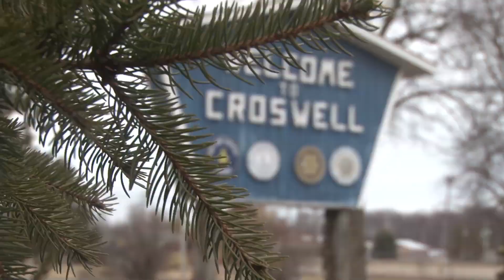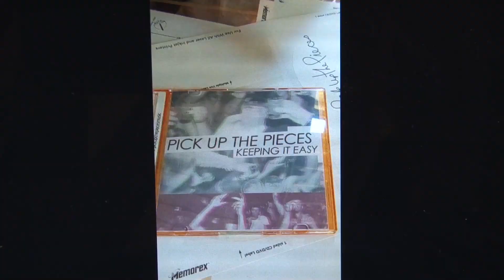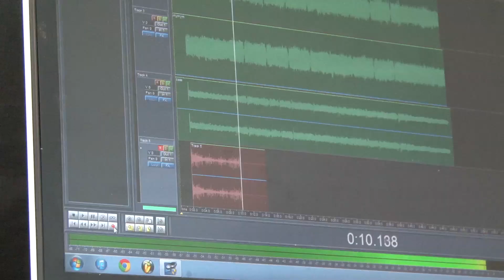A Short Interview: The Bandits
Made for a Broadcasting college course, this video details the making and playing of music of a small-town band called The Bandits. The documentary focuses mainly on Nick Ehrlich and Billy Ehrlich, interviewed by Lindsay Ball. We go through the history and process that two brothers go through to create music together. Enjoy! :)
This video also features scenes taken at B's Music Shop in Mount Pleasant, MI.
Shot and edited by Vanessa Stewart
All music used in this video is created by the artists themselves.